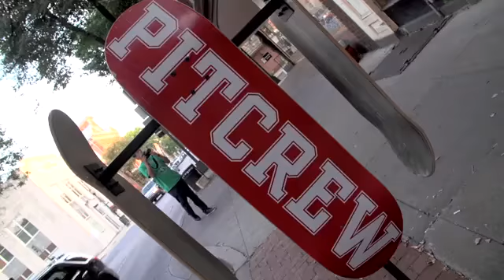Sheckler Sessions - Bobby's World - Ep 61597